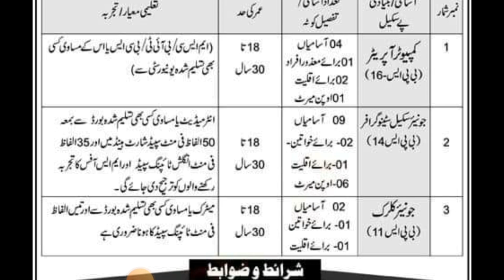District and session judge abbottabad Stenographer or 20 situation vacant so last date 15july 2024